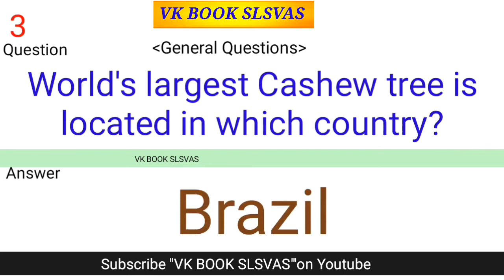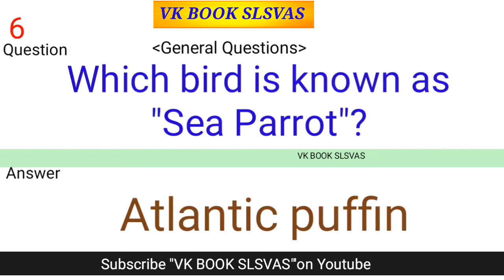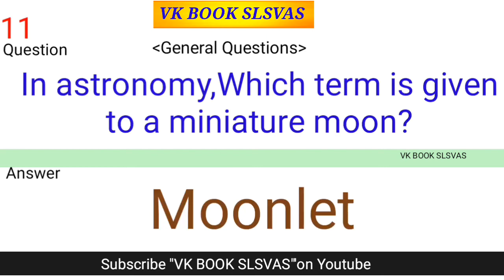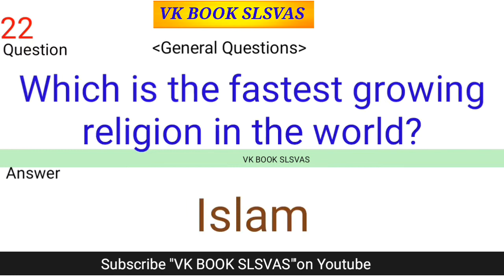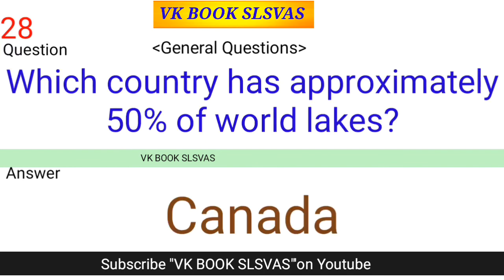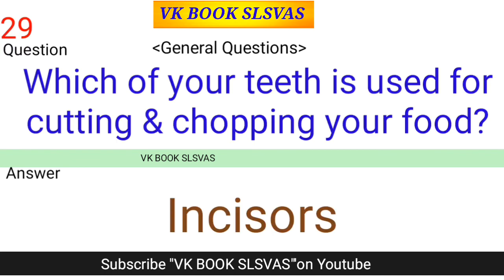Most important General knowledge questions/General knowledge2020/GK quiz 2020/GK quiz/VK BOOK SLSVAS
General topics

Subject oriented

Competitive exams